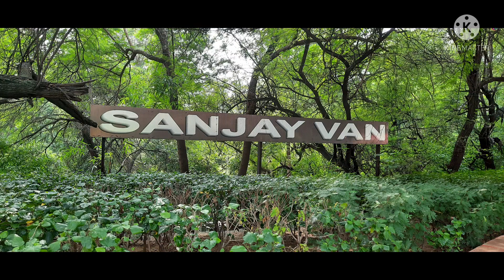Taman Berhantu Di New Delhi Part 2 | Sanjay Van Taman Berhantu Di New Delhi Part 2